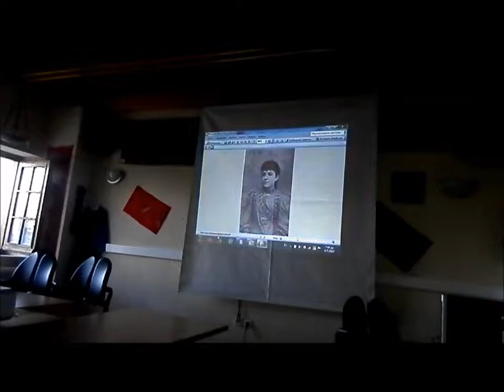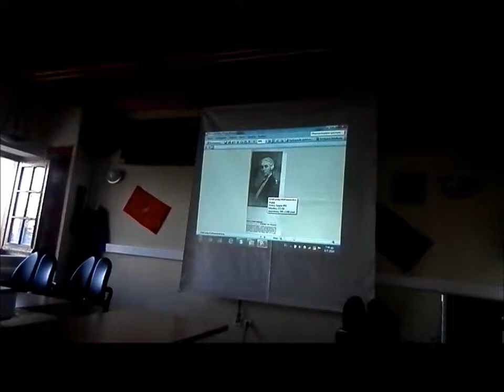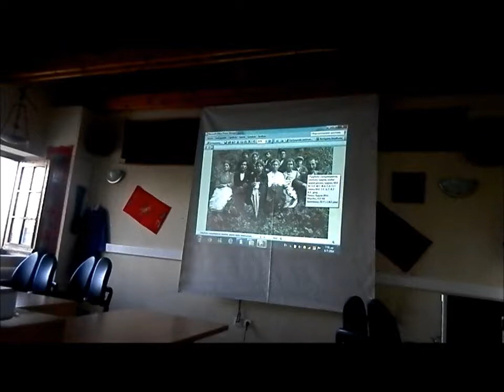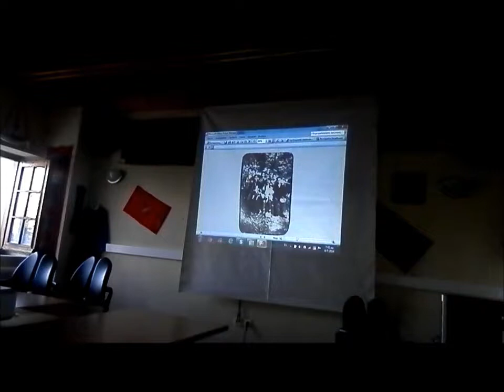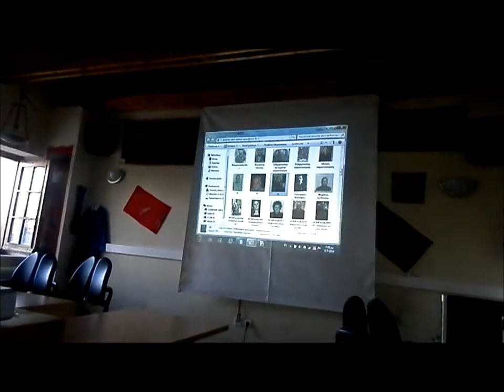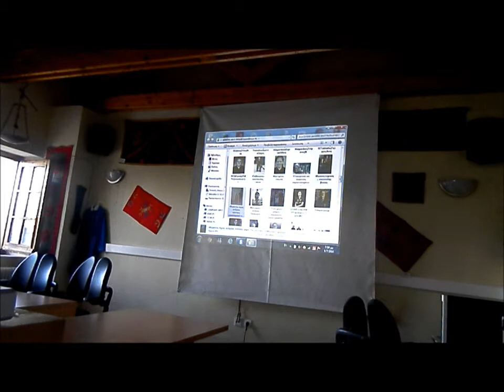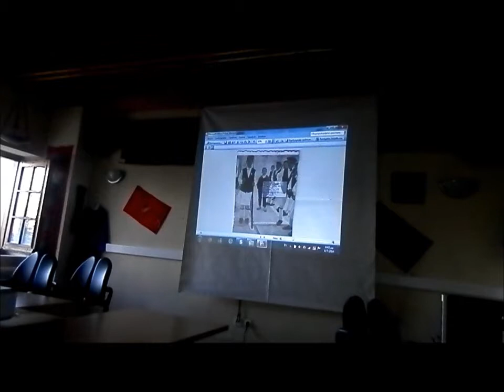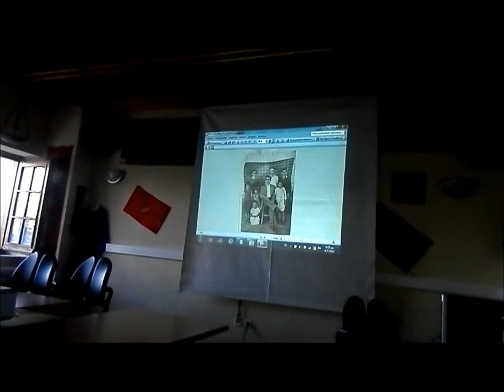ΠΑΡΟΥΣΙΑΣΗ MHTΡΩΟΥ ΣΜΟΚΟΒΟΥ VIDEO